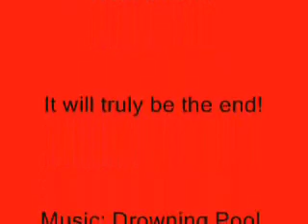THE ADVENTURES OF NEIL Ep.28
Remastered- Episode 28- The Final Battle Pt.1